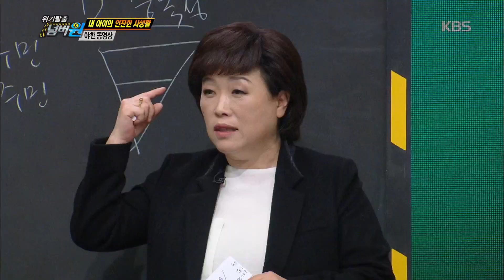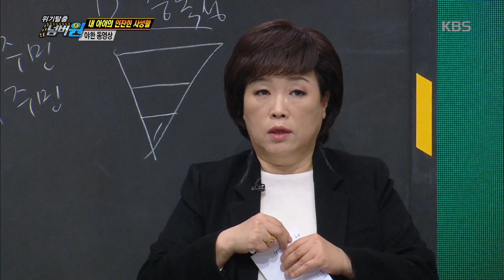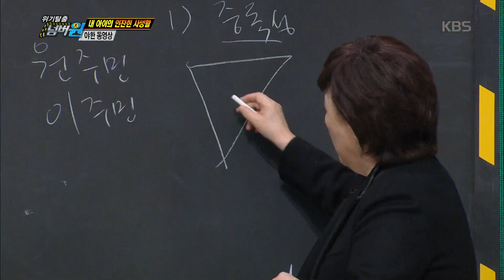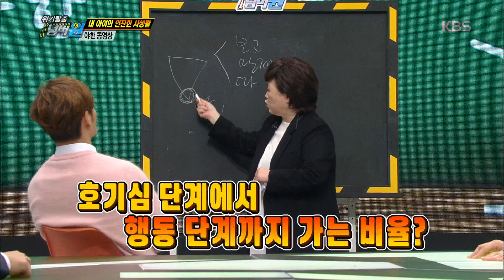위기탈출 넘버원! - 구성애, 단계별 음란물 중독 “마지막은 행동” .20160307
구성애, 단계별 음란물 중독 “마지막은 행동” .
KBS2 TV 위기탈출 넘버원!｜매주 월요일 오후 8시 55분에 방송됩니다.